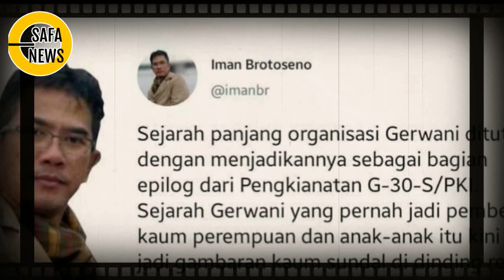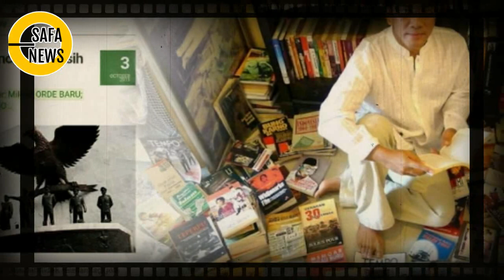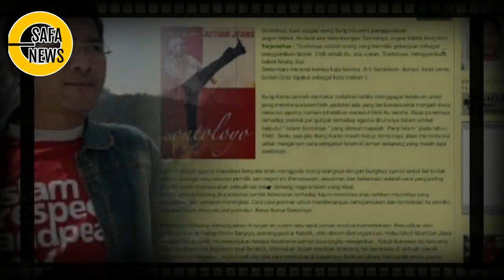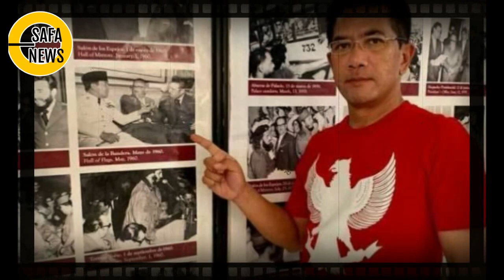DIRUT TVRI PRO PE.K4.1, MENDADAK HAPUS AKUN SOSMED~WASWAS!!